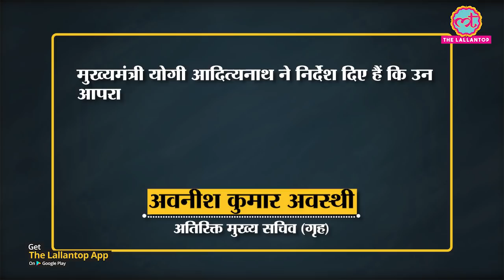UP Police ने राज्य में जितने लोगों के खिलाफ NSA लगाया है, इनमें से आधे गोहत्या से जुड़े हैं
20 वर्षों से निः संतान के क्षेत्र में निरंतर सफल परिणाम!

The National Security Act (NSA) which came into existence in 1980 and allows the government to arrest anyone who is a probable danger to the security and law & order of the nation. The Uttar Pradesh government has reportedly arrested 139 people invoking the NSA act(till 19th August 2020). Out of these 139, 76 people have been arrested for cow slaughter, as per the statements given by Additional Chief Secretary (Home) Awanish Kumar.

Edited By: